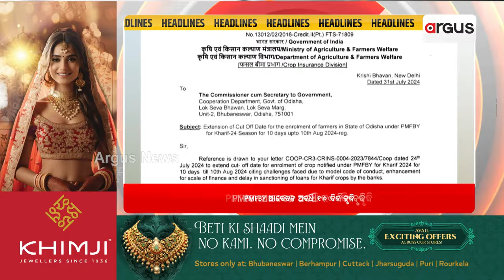Headlines @ 7 Am || 1 Aug 2024 || Argus News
+  ବିଧାନସଭାରେ ଉଠିଲା ଓ-ହବ୍ କେଳେଙ୍କାରୀକୁ ନେଇ ପ୍ରଶ୍ନ
+ PMFBY ଆବେଦନ ଅବଧି 10 ଦିନ ବୃଦ୍ଧି
+ ପ୍ରକୃତିର ବିନାଶଲୀଳା